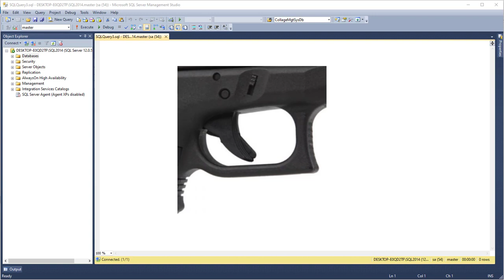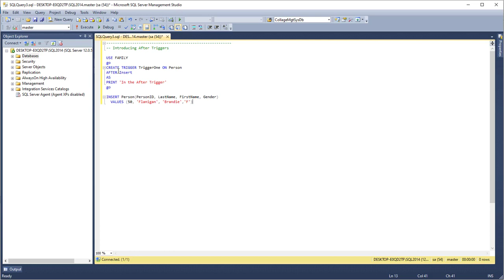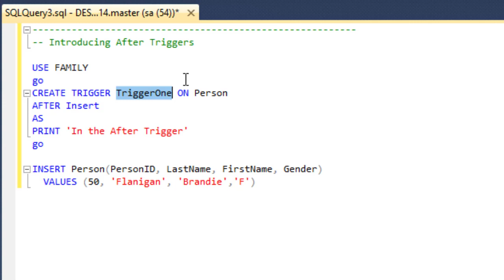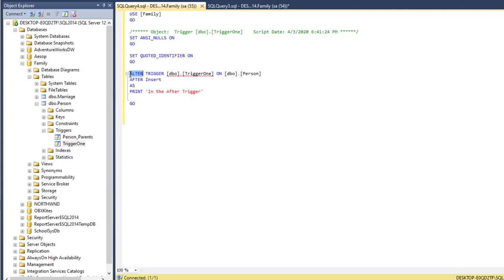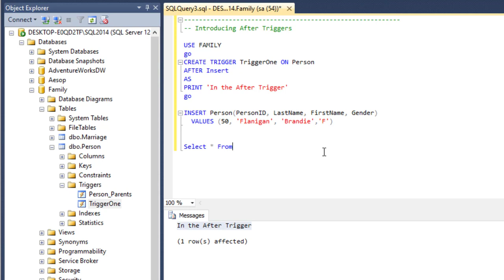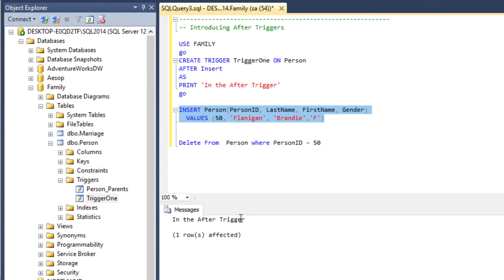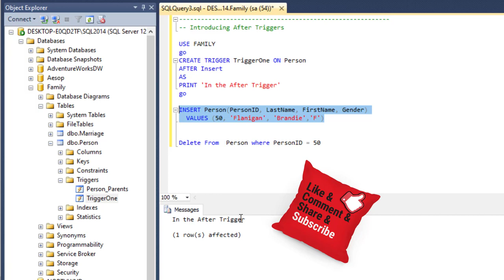52 مقدمة عن المشغلات في أس كيو آل سرفر Triggers In SQL Server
اليوم نكمل دورة برمجة قواعد البيانات مع أس كيو أل سيرفر و اليوم نتحدث عن المشغلات فكونوا معنا ..

▶️ لمشاهدة باقي حلقات كورس قواعد البيانات  مع

▶️ لمشاهدة  كورس برمجة الألعاب مع يونتي

للقناة
تقبلوا تحياتي
احمد محمدي